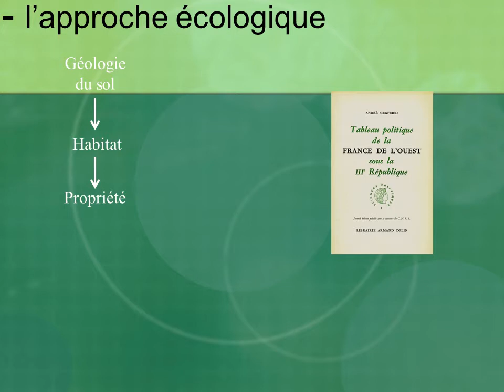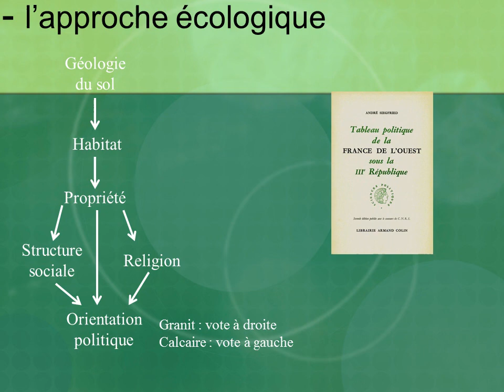Chap 4 partie 22